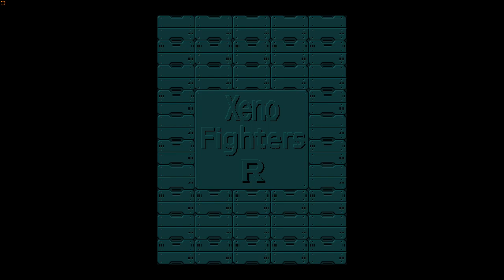Xeno Fighters R - Tengai in Stage EX-5 (Lair of the Leviathan)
A Japanese monk on a big white bird versus Vahrstor, a huge flying fortress. Who will win?

This stage took us 19 days to make. We improved upon the original Raiden Fighters stage where possible, such as the new background effects and Vahrstor's new defeat sequence when you get 100% destruction rate.

More information about this stage is on the Xeno Fighters R Wiki